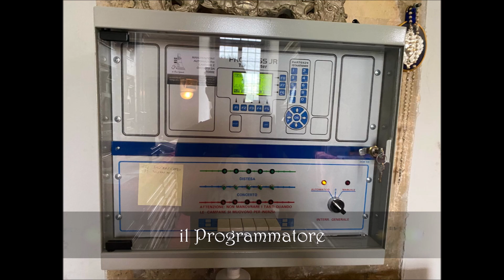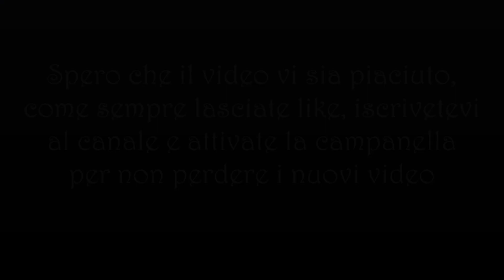Le campane di Sazzo (So) fraz di Ponte in Valtellina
Sazzo fraz di Ponte in Valtellina (So)
Santuario di San Luigi Gonzaga
Comunità pastorale delle parrocchie di Ponte in Valtellina
Vicariato di Tresivio
Diocesi di Como

Concerto di 5 campane in Re3
Fuse da Pruneri nel 1953
Elettrificazione Dan
Manutenzione Spimac
Programmatore Fomet Progress Jr

Concerto solenne per la Santa Messa Solenne delle h 10.00 concelebrata dai neo sacerdoti Don Luca Albertoli e Don Pietro Grandi

Ringrazio moltissimo @paesidivaltellina, @Campanaro41  e @stefanobonomi  per la compagnia